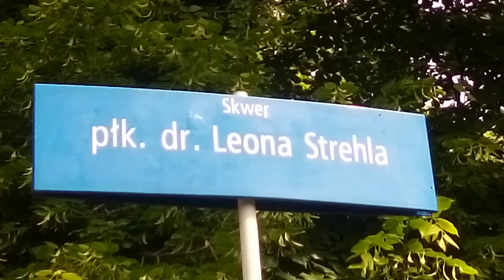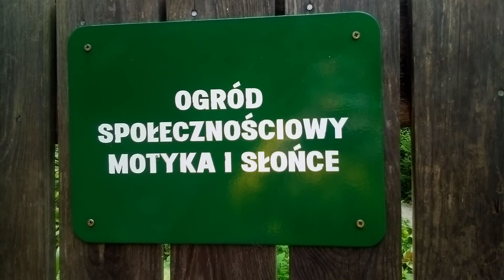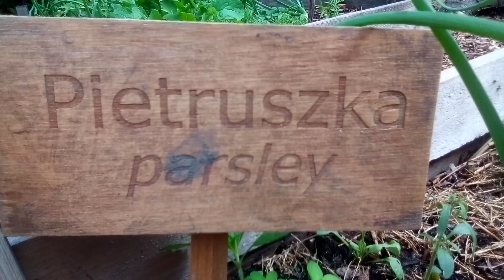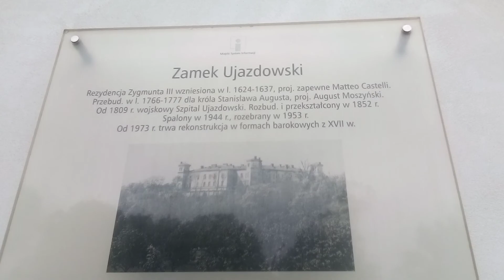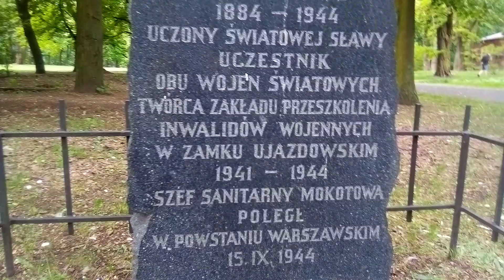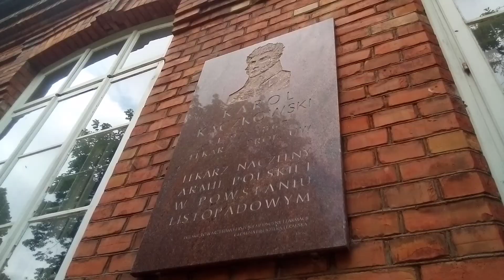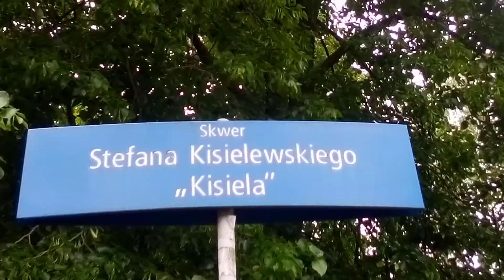OS. JAZDÓW, DOMKI FIŃSKIE i ZAMEK UJAZDOWSKI | UJAZDÓW | ODC. 1 | WARSZAWA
OS.JAZDÓW, DOMKI FIŃSKIE, ZAMEK UJAZDOWSKI | UJAZDÓW | ODC.1 | WARSZAWA

🏠 ZOSTAŃ W DOMU, POZWIEDZAM ZA CIEBIE 💚